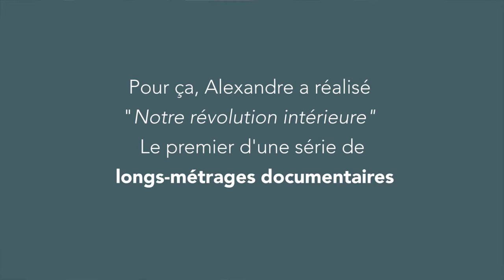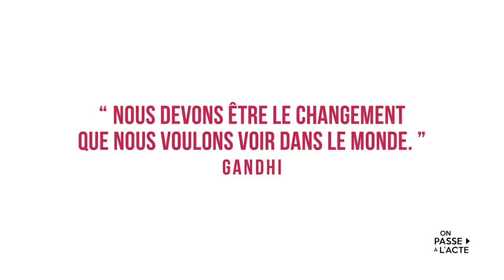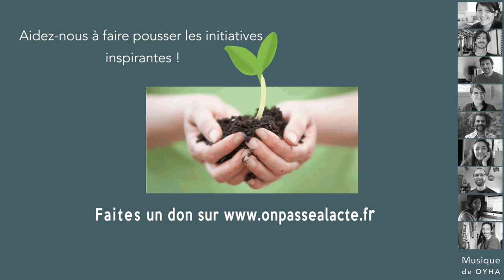Alex Ferrini: réaliser des films qui ont du sens (Version longue)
Alex ne trouvait plus de sens dans son activité d'intermittent du spectacle au service de projets qui pour lui représentaient une société dont il n'avait plus envie. Il a alors décidé de réaliser ses propres films en y mettant ses valeurs et sa philosophie.

L'idée : mettre ses compétences professionnelles au service de films utiles. Aller à la rencontre de ceux qui pensent, vivent différemment, les filmer pour inciter à la réflexion et au changement sociétal.

Résultat :

    Parti 2 ans en voyage, il est revenu avec une série de 3 documentaires dont le premier "Notre Révolution intérieure" sort au cinéma !
    Les retours sur son film sont tous très positifs et lui montrent que le cinéma peut être un formidable outil libérateur pour les consciences

Il se sent enfin parfaitement aligné avec lui-même : "ça permet de mettre du sens aux choses, aux images, au son, de savoir pourquoi on est là, pourquoi on fait ça".

Nous sommes partenaires de son film auquel nous souhaitons une belle et longue route !